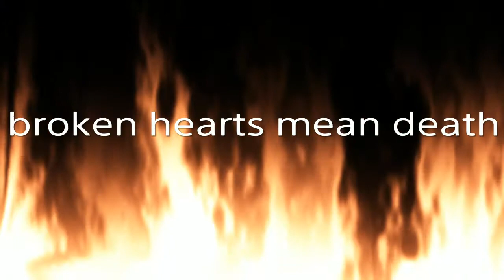Escape 5 star wanted level / Shout out to wayklo, ttrightnow123, and INSANOFLEX!!!